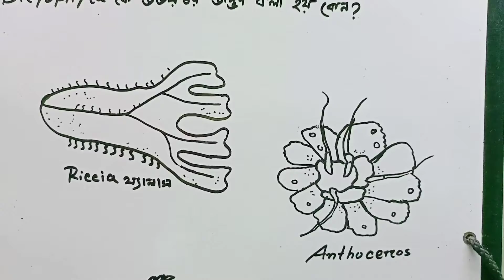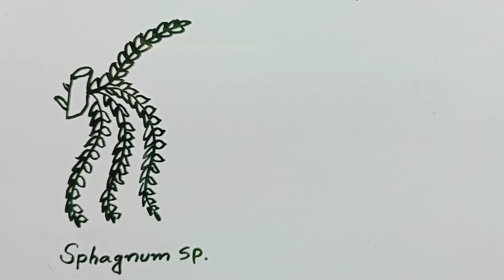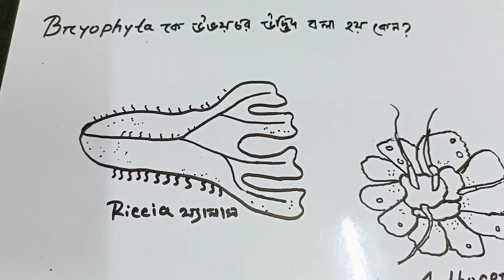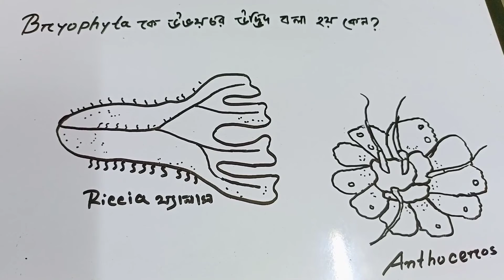উচ্চতর ক্রিপ্টোগাম||উদ্ভিদবিদ্যা দ্বিতীয় বর্ষ||(Marchantia sporophyte)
উচ্চতর ক্রিপ্টোগাম||উদ্ভিদবিদ্যা দ্বিতীয় বর্ষ||(Bryophytes)